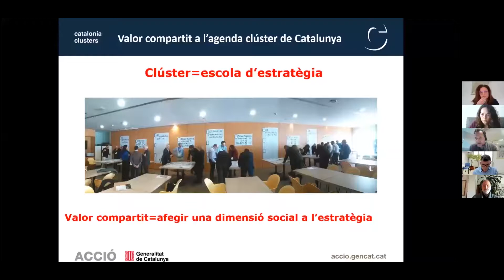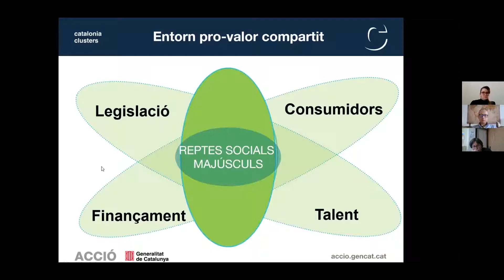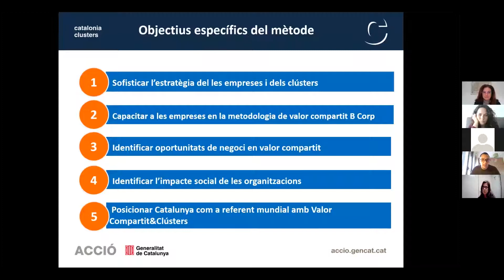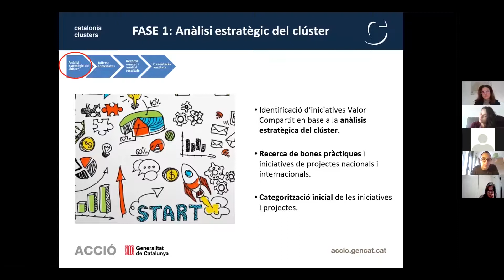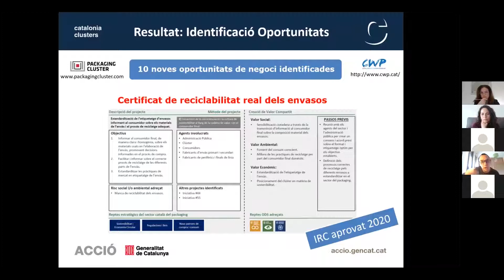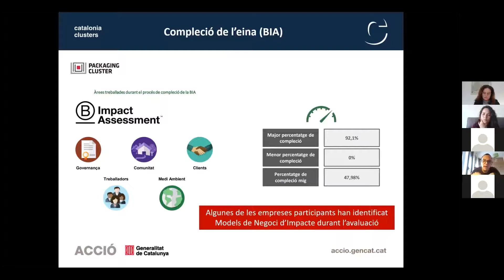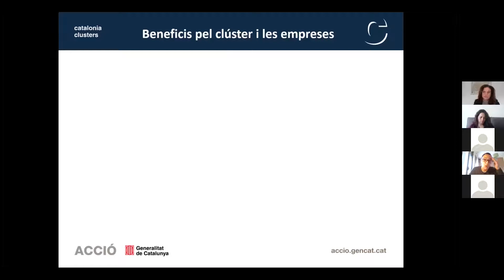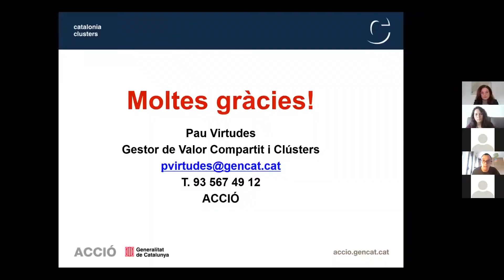Valor Compartit (Sessió 2): Participació en el projecte pilot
Sessió informativa, que va tenir lloc el passat 28 de febrer de 2021, organitzada pel Clúster Salut Mental Catalunya, amb la col·laboració d’ACCIÓ, per a les organitzacions intreressades a participar en el programa pilot "Shared value". Aquest programa està centrat en acompanyar les empreses del clúster a iniciar la seva transició cap a models més sostenibles i circulars